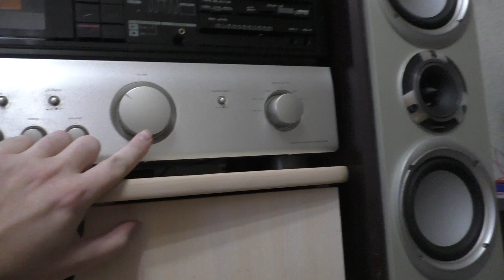Сабвуфер с помойки, проверка. Кот в шоке.